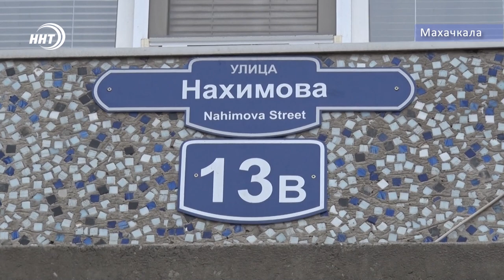Ямы и травмы: опасный двор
Жители многоэтажек на Нахимова 13-В в отчаянии. Их придомовую территорию никак не включат в план программы по благоустройству. А ведь счастье было так близко.

По словам местных жителей, практически все соседние дворы отремонтированы, а вот их придомовую территорию уют обходит стороной. В ситуации разбиралась моя коллега Патимат Ханапова.